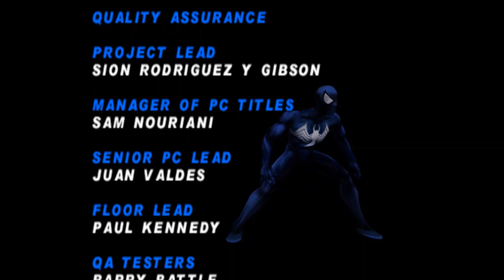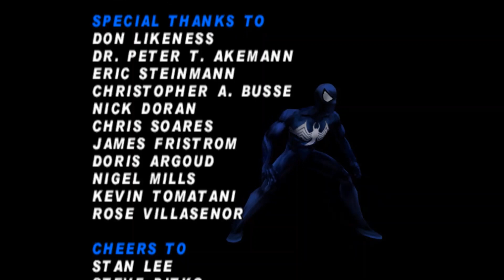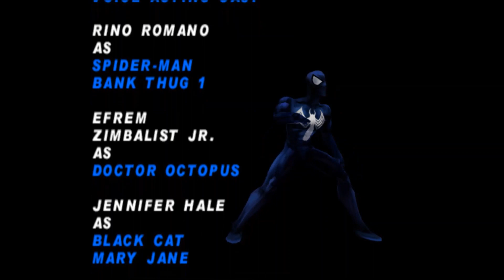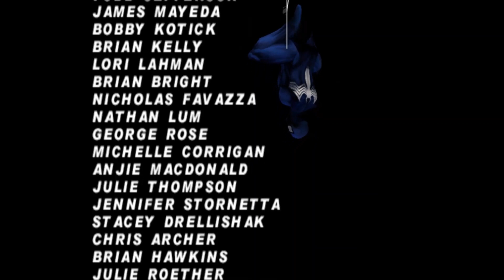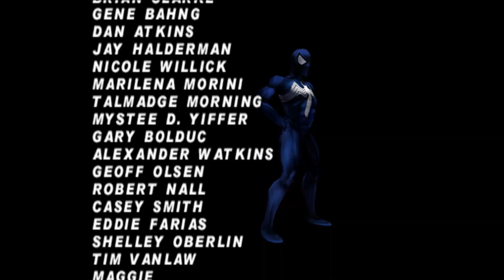Spiderman 2000 pc part 6 final episode true believers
we finally beat the evil forces trying to take over the city but oh no Spidey fans doc ock and the symbiote carnage have joined together to make monster ock can spider get out in time or will ock bring the whole building down on both of them